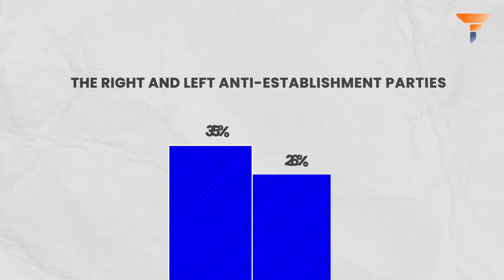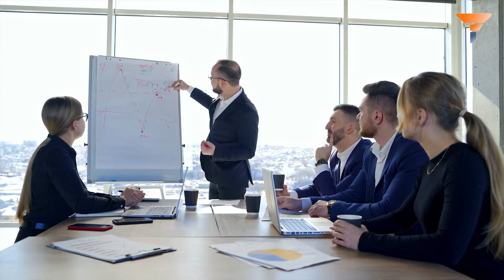Macron Proves That He Is the Biggest Dud In Europe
This video dives into the current political landscape in France, where President Emmanuel Macron faces a significant challenge from both the anti-establishment right and left. Recent polls suggest Macron's party is losing ground, with the National Rally gaining momentum. The script critiques Macron's strategic decisions, such as calling for snap elections, which seem to have backfired. It highlights public dissatisfaction with Macron's policies and leadership style, noting his declining popularity and the rise of anti-establishment sentiments. The script also touches on broader European trends, linking discontent with establishment politics to electoral outcomes across the continent. Overall, it paints a picture of political upheaval and uncertainty in France under Macron's leadership.